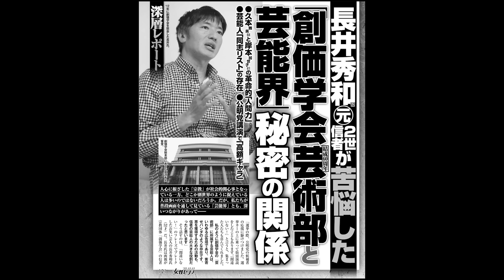No.75 創価学会芸能人公表！よくぞ言ってくれた長井秀和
質問はこちらからお願いします。

【Twitter】@HIRONORIJIN